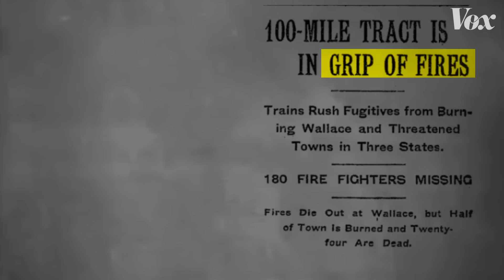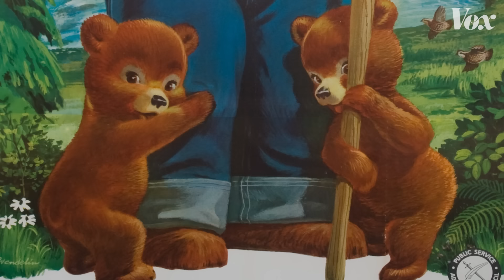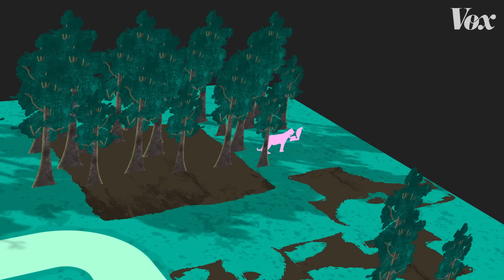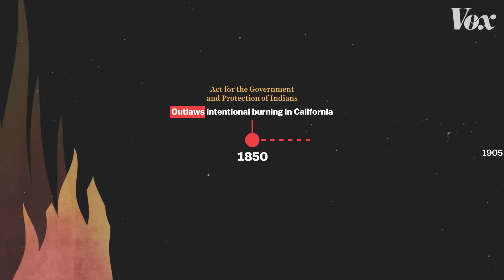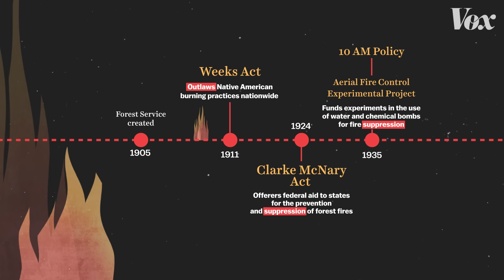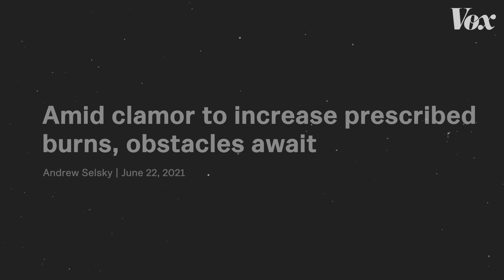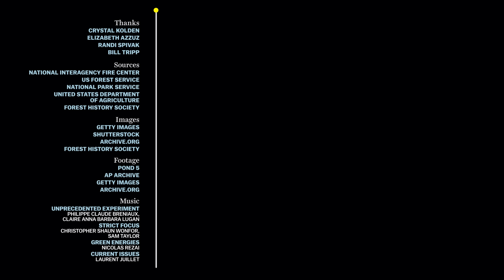How decades of stopping forest fires made them worse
Decades of stopping forest fires have made them worse. Can we undo the damage?

1910’s “Big Blow Up” remains one of the most disastrous wildfires in US history. Hurricane-force winds fanned and threw embers for miles. Full, flaming trees became dangerous projectiles as they were reportedly torn from the ground. After two days, 3 million acres throughout Idaho and Montana had burned. The devastation had a lasting effect on the United States and shaped US forest policy for the next century. But it also created a deep misunderstanding of what fire means to a forest.

A century of fire suppression has reshaped our forests. The floor is littered with material that is dense, dried, and dead. Now, climate change is highlighting why that’s a problem. Increasingly hot, dry weather has resulted in a longer, more dramatic wildfire season, and the forests are ready to ignite. The United States is struggling to keep up with the blazes year after year, so scientists and indigenous people are pushing to bring back a centuries-old practice: burning the forests on our own terms, through prescribed burning.

This is the third video in our climate change coverage this week and the next. You can watch the first video on extreme heat 🌡 and what cities are doing to cool down

And the second video on high-voltage transmission lines ⚡️ and why the US isn't ready for clean energy

Note: The headline on this pieace has been updated. Previous headline: "How burning a forest can help save it".

Additional reading:

You can check out Crystal Kolden’s website and her research

Our science reporter Umair Irfan explained prescribed burning and how colonists strategically stopped cultural burns in a deliberate attempt to eradicate American Indians:

Prescribed or controlled burning is proven successful again and again, but it’s still not happening enough. As climate change worsens the safety window to conduct these types of burns gets smaller and smaller. More on that and other information on prescribed burns here:

Even having evolved with fire, climate change is changing the game for our forests — it’s getting harder and harder for them to regenerate after massive burns. In 2021, rangers were racing to cover our Sequoia trees with fire-resistant blankets in an attempt to save them: